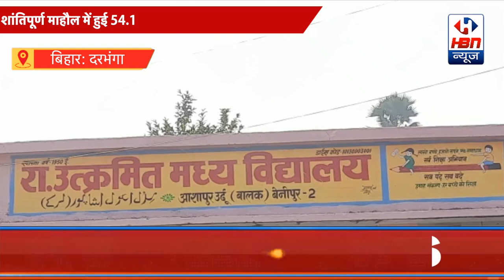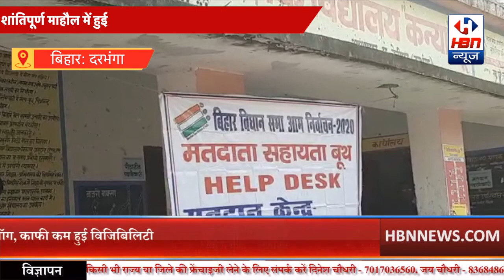बिहार विधानसभा आम निर्वाचन2020 में मतदान शांतिपूर्ण कराया गया| HBN News